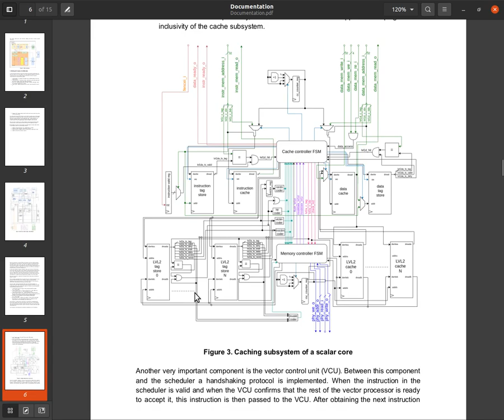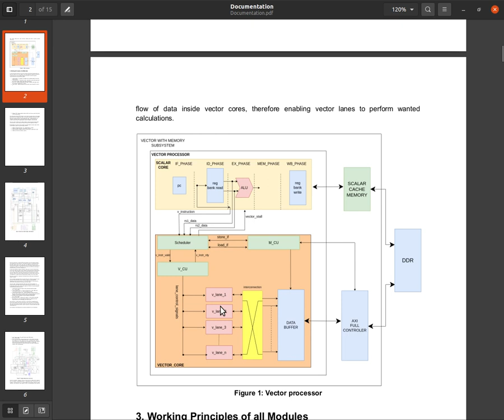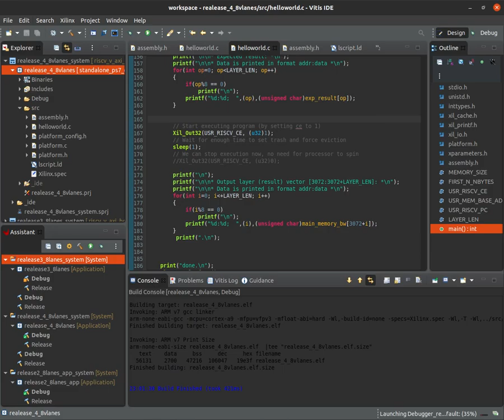xohw22-027-RISC-V vector processor for the acceleration of machine learning algorithms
RISCV-V Vector processor // Xilinx competition
Djordje Miseljic
Nikola Kovacevic
Aleksa Stojkovic